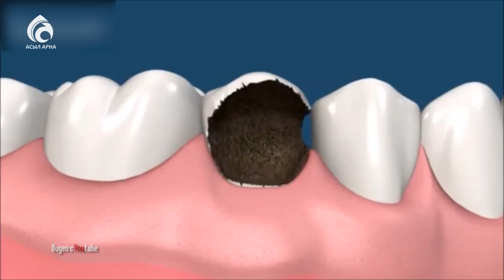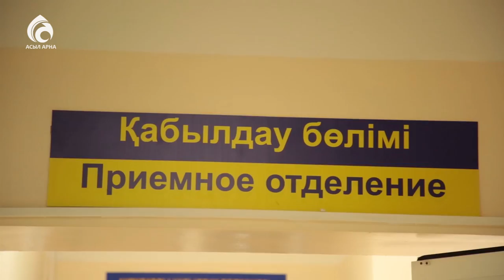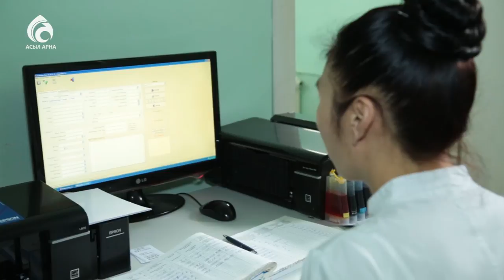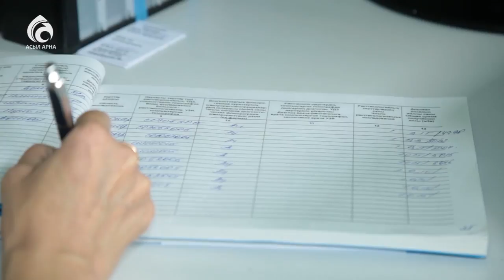Одонтогенный гнойный процесс \ Семейный доктор \ Асыл арна